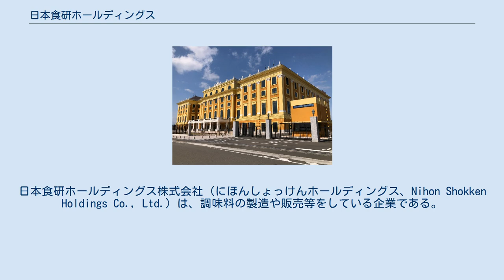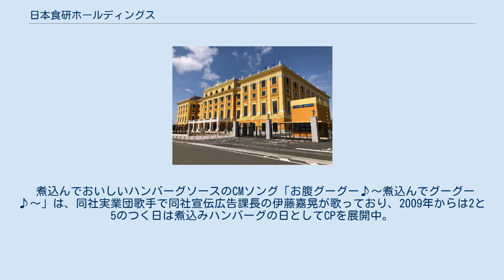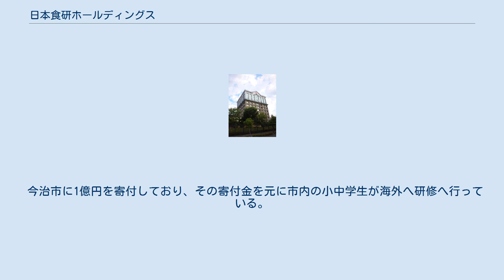日本食研ホールディングス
日本食研ホールディングス株式会社（にほんしょっけんホールディングス、Nihon Shokken Holdings Co., Ltd.）は、調味料の製造や販売等をしている企業である。
「にほんしょくけん」は誤表記。
企業キャッチフレーズは「味の作曲家♪」。
 2009年10月1日に持株会社に移行、（旧）日本食研株式会社から日本食研ホールディングス株式会社に社名変更。
同時に会社分割により事業会社として営業部門である（新）日本食研株式会社、製造部門である日本食研製造株式会社を設立。
開発部門、事務管理部門の業務は日本食研ホールディングスが担当する為、純粋持株会社ではなく事業持株会社である。
 愛媛県今治市と千葉県印旛郡栄町に本社を置く。
 シェーンブルン宮殿工場 グループ合計で347カ所(国内308カ所/海外8カ国39カ所)の事業所を持つ。
 日本食研は愛媛ローカル時代からテレビCMなどで積極的な宣伝活動を行ってきており、全国ネット昇格後、特に1990年代以降はオリジナルキャラクター「バンコ」を擁した『晩餐館』のCMが頻繁に流れるようになり、一躍有名となった。
「バンコ」は以前、「バン」「サン」「カン」と3頭それぞれに名前があったが、『さんまのナンでもダービー』内で明石家さんまから「バンコ、バンコ!」と呼ばれていたことから、そのまま「バンコ」が名前となった。
「焼肉焼いても家焼くな」など独特のギャグCMが印象的な広告主である。
 なお、CMの最後には子供の声による「にほんしょっけん」のサウンドロゴが流れる。
小学生時代の坂田めぐみ（「おかあさんといっしょ」の7代目うたのおにいさん・坂田おさむの娘）が声を担当した物が現在も使われている。
 現在放送中のCM 過去のCM ほか 「バンコ」出演時に流れていたコマーシャルソングは若干のアレンジを加えた上で「カンカンカンカン・バンサンカン」（作詞：石井達矢、作曲：楠木勇有行）として1993年10月21日にソニーレコードからシングルCDとして発売され、発売2か月半で1万枚以上を売り上げるヒットとなった。
CDの歌手名義は「バンちゃん、サンちゃん、カンちゃん」とされているが、実際にCDで歌唱しているのはプロのコーラス歌手。
またCMでは普通の主婦が歌っている。
 煮込んでおいしいハンバーグソースのCMソング「お腹グーグー♪〜煮込んでグーグー♪〜」は、同社実業団歌手で同社宣伝広告課長の伊藤嘉晃が歌っており、2009年からは2と5のつく日は煮込みハンバーグの日としてCPを展開中。
 今治市に1億円を寄付しており、その寄付金を元に市内の小中学生が海外へ研修へ行っている。
35周年記念に全社員に記念品を配った。